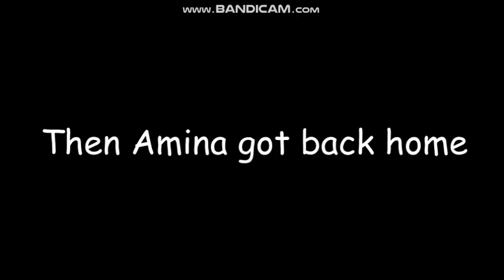Amina Martinez Throws Cake at me at My 18th Birthday/Grounded (MY 18TH BIRTHDAY SPECIAL)